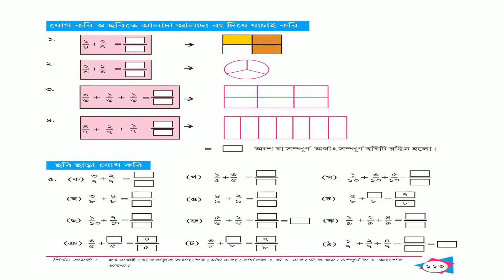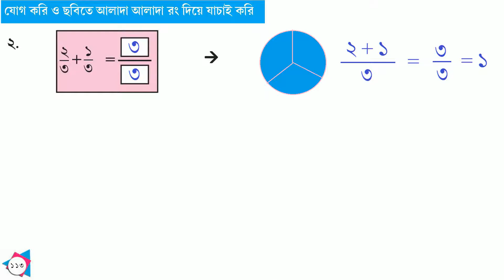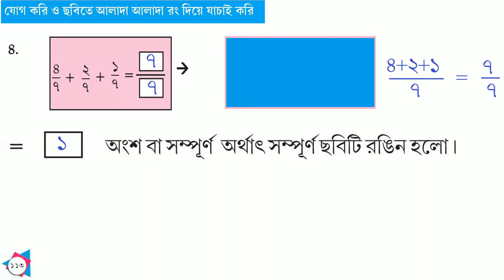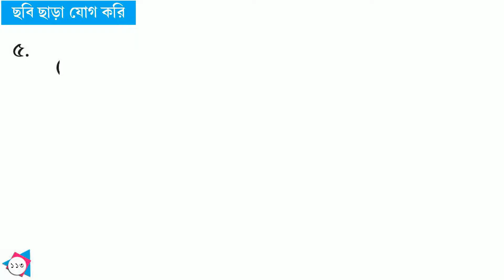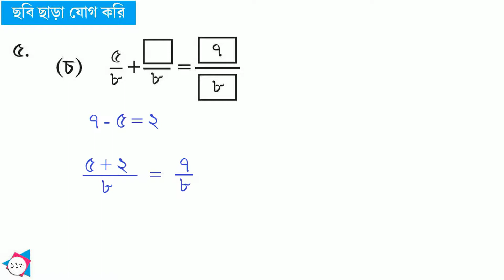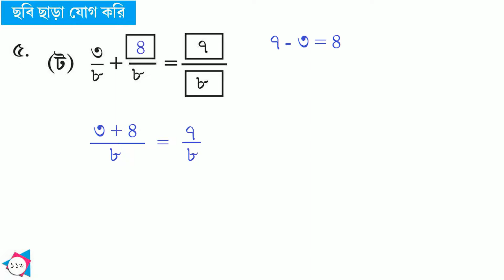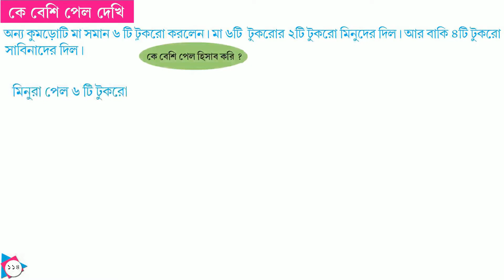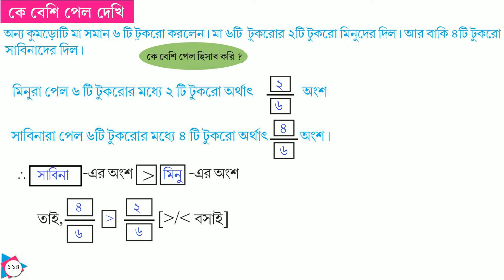AMAR GANIT CLASS 4।।PAGE 113 & 114।।AMAR GONIT CLASS 4।।আমার গনিত ক্লাস ৪ -পৃষ্ঠা-১১৩ ও ১১৪